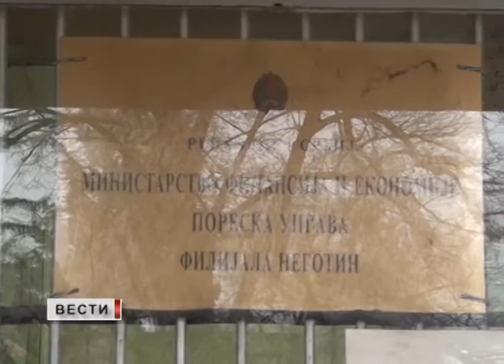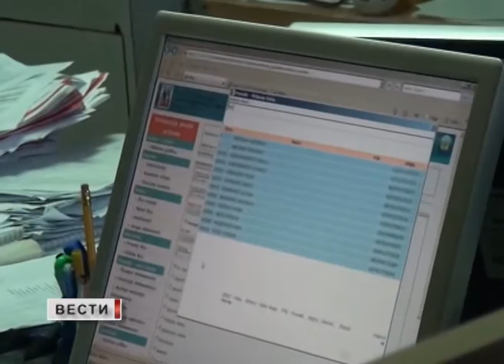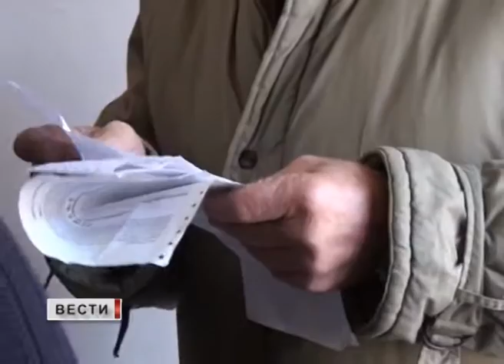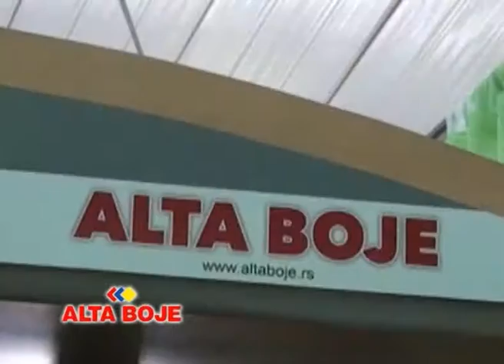TV TRANS VESTI 11 01 2016